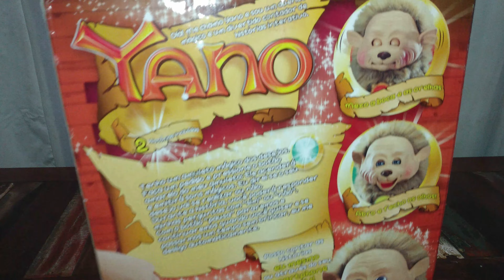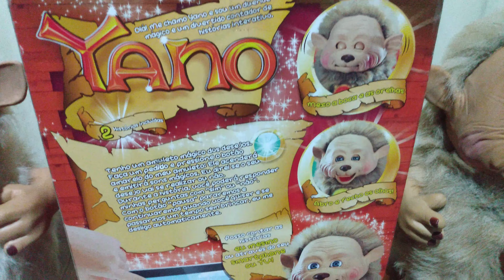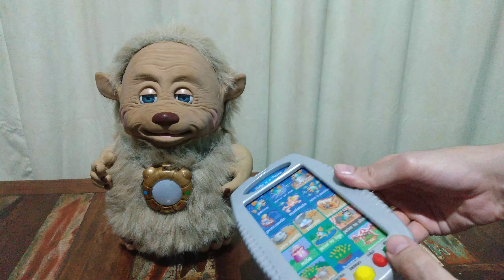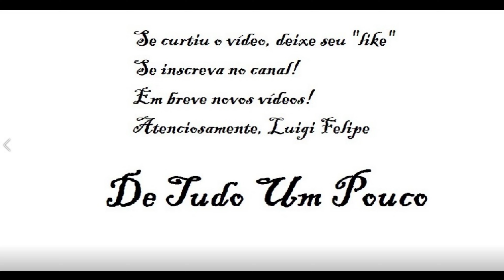Yano, o Contador de História (Antigo da Gemini e Versão Nova da Conthey By Kids)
Apresento Yano, o boneco interativo que conta história e pode realizar um pedido!
A versão antiga da Gemini e a versão nova da Conthey By Kids